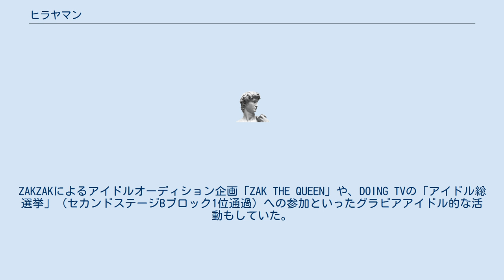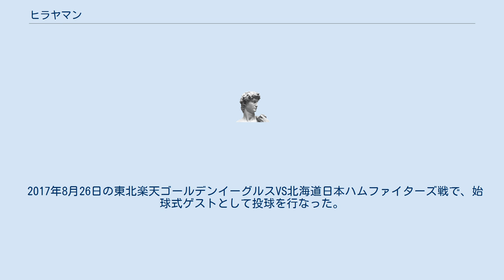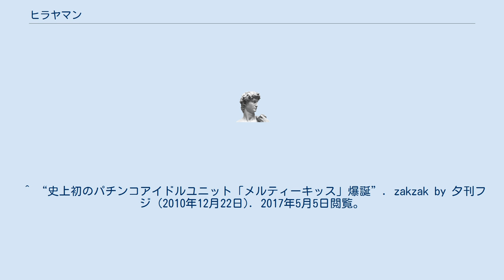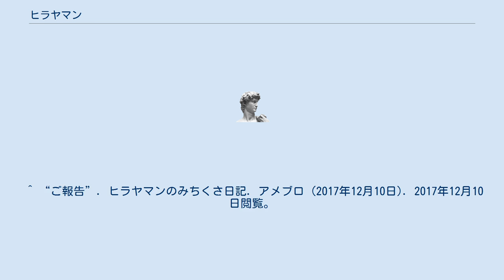ヒラヤマン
パチンコ・パチスロライター
ヒラヤマン（本名（旧姓）:平山 奈穂（ひらやま なお）、1988年9月11日 - ）は、女性パチンコライター。
身長:158㎝。
血液型:A型。
 福岡県出身。
第一経済大学付属高等学校（同級生にタレントの重盛さと美やアイドルでパチンコライターの渚香織がいる）在学中に「穂波有（ほなみ あり）」の芸名でタレント活動を始める。
ZAKZAKによるアイドルオーディション企画「ZAK THE QUEEN」や、DOING TVの「アイドル総選挙」（セカンドステージBブロック1位通過）への参加といったグラビアアイドル的な活動もしていた。
 高校卒業後、高校の系列の専門学校に進学するが半年で辞め、事務職を経て2008年11月に辰巳出版に入社し『パチンコ必勝本CLIMAX』の編集部員となる。
ただ本当は愛読していた『パチンコオリジナル実戦術』（白夜書房）に入りたかったが間違えて辰巳出版に応募、入社後しばらくは気がつかなかったとしている。
応募動機は好きなパチンコがタダできると思ったから。
 編集部員の頃から動画に出演していたが徐々に編集の仕事の割合が少なくなり、後に編集からライターとなった。
「ヒラヤマン」という名前は、大ファンであるプロレスラー・ミノワマンにあやかったもの。
 特技はタップダンス、和太鼓、歌うこと。
好きな機種は、CR花の慶次全般・CRパトラッシュ全般（ブログには10機種以上挙げている）。
ネトラーで2ちゃんねる好き。
胃下垂である。
 2010年12月18日、西陣ファン感謝イベント「疾風怒濤祭」にて、女性ライター3人（銀田まい、ヒラヤマン、はるちゃん）による1日限りのスペシャルユニット「メルティーキッス」を結成。
 2011年12月24日、パチンコライター・かおりっきぃ☆と『ハンドルを右に回せ!』（名義は”かおりっきぃ☆ヒラヤマン”）でCDデビュー。
2人が共演していた『パチンコ勝ち台実戦チェック!2』のオープニング曲（♯43 - ♯105）として使用された。
 同じ『パチンコ必勝本CLIMAX』のライターであるなるみんとあいことの3人による音楽ユニット「×3-GIJISAN-」を結成、2016年12月4日にお披露目ライブを開催。
デビュー曲『君色Bicycle』はパチンコ機（機種は未定）に収録されることになった。
 2017年8月26日の東北楽天ゴールデンイーグルスVS北海道日本ハムファイターズ戦で、始球式ゲストとして投球を行なった。
 2017年11月15日の公式ブログで12月の業務を持って無期限休業することを発表。
12月10日のブログでは妊娠5か月に入ったことと11月に入籍していたことを報告。
 2018年9月に仕事復帰。
 2019年9月28日、自身のYouTubeチャンネル「ひらやまんCH」で、10月一杯で『パチンコ必勝本CLIMAX』の専属ライターを辞め、11月からフリーで活動していくことを報告。
 ^ 結婚後の苗字は公表していない ^ “第O1回質問コーナー”. ヒラヤマンのみちくさ日記. アメブロ (2009年7月19日). 2017年5月5日閲覧。
 ^ 『ういちとヒカルのおもスロい人々』出演時にこれまでの経緯を聞かれ発言。
 ^ “史上初のパチンコアイドルユニット「メルティーキッス」爆誕”. zakzak by 夕刊フジ (2010年12月22日). 2017年5月5日閲覧。
 ^ “ヒラヤマンら人気ライターで音楽ユニット結成”. WEB GreenBelt (2016年12月20日). 2017年5月5日閲覧。
 ^ “お知らせ”. ヒラヤマンのみちくさ日記. アメブロ (2017年11月15日). 2017年11月16日閲覧。
 ^ “ご報告”. ヒラヤマンのみちくさ日記. アメブロ (2017年12月10日). 2017年12月10日閲覧。
 ^ 【ご報告】必勝本を卒業します - ひらやまんCH 2019年9月28日